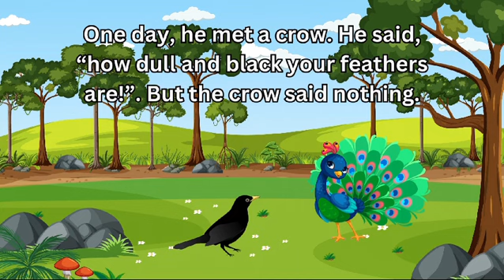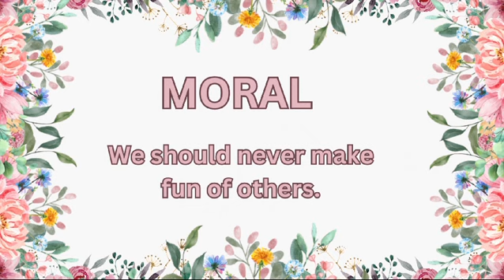Short Moral Story for kids||The crow and the peacock||bedtime story||Maryam's Cartoon Corner.